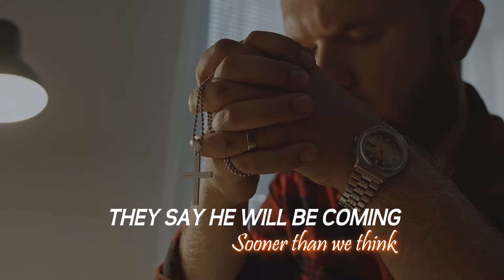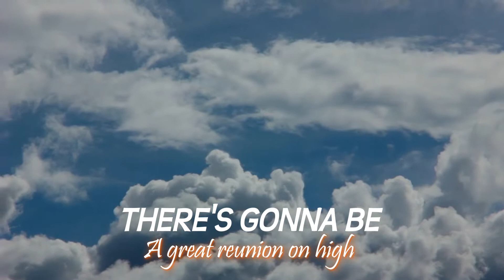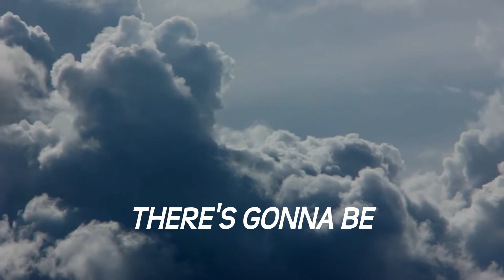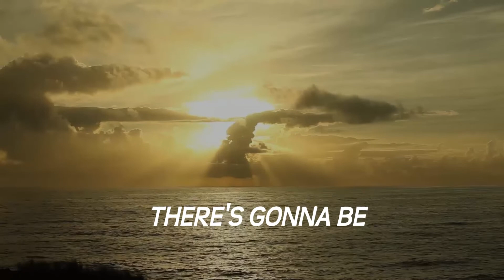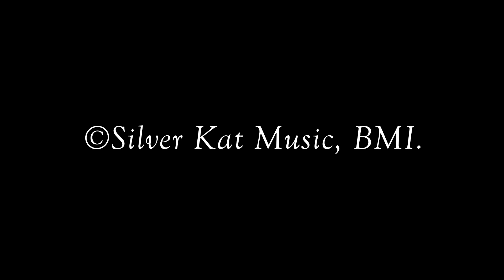Celebration In The Sky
Preparing for the Rapture.